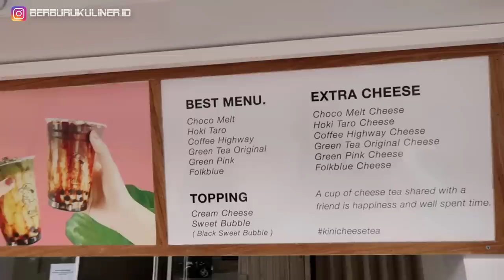MODAL 6 JUTAAN !!! SUKSES LARIS MANIS JUALAN MINUMAN INI!!! STREET FOOD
ASSALAMUALIKUM GUYS!!!
HARI INI KITA NEMUIN MINUMAN YANG SEGER & LAGI HITS BANGET NIH!!!
NAMANAYA KINI CHEESE TEA

LOKASINYA : JL, DR, SETIABUDI PONTIANAK
HARGA : Rp.15.000

SELAMAT MENCOBA :)